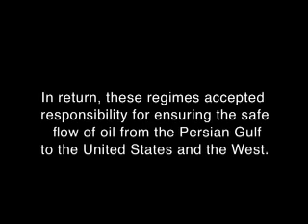Blood and Oil - The Carter Doctrine (Film Clip)